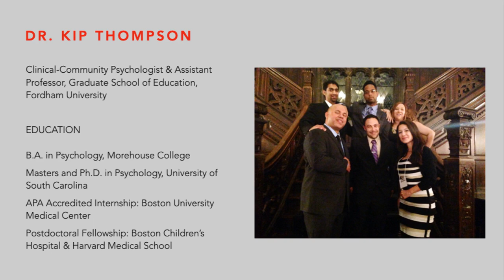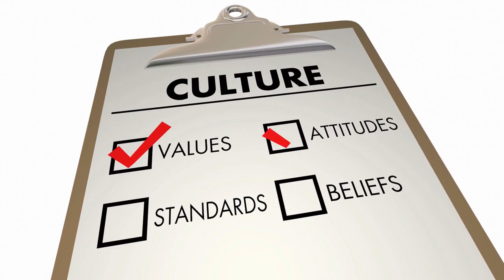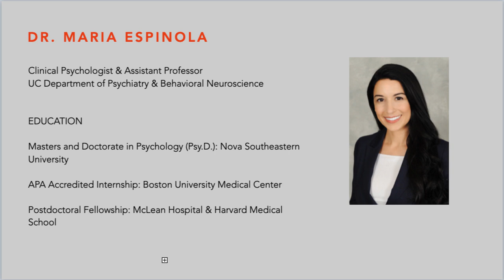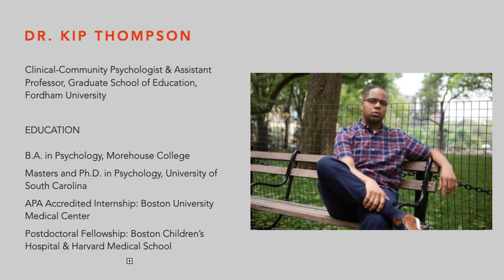How to Ace an Interview / Top 8 Tips to Get Your Dream Job, Postdoc, Internship, Externship...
In this video, Drs. Thompson and Espinola speak about how to ace an interview. They share 8 tips that can help you get your dream job, postdoc, internship or externship. Their tips can also be used by students who need to complete an admission interview to get into grad school.